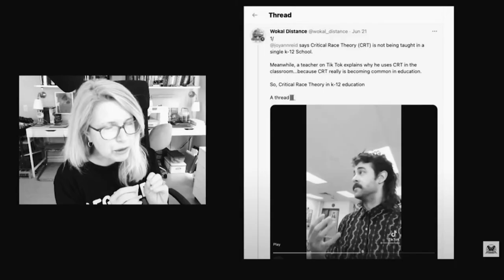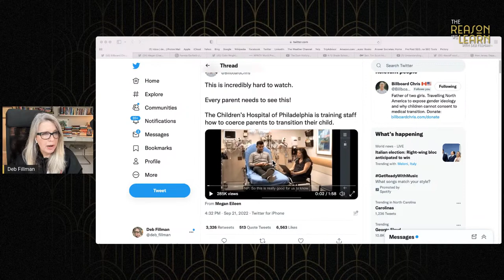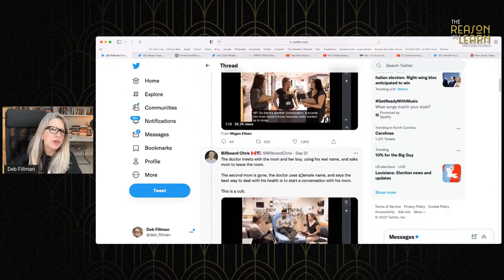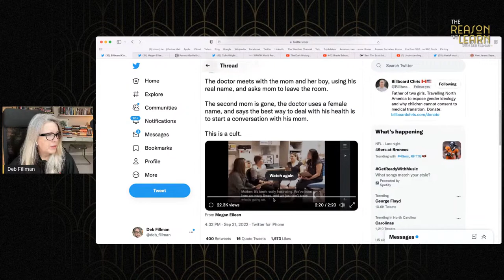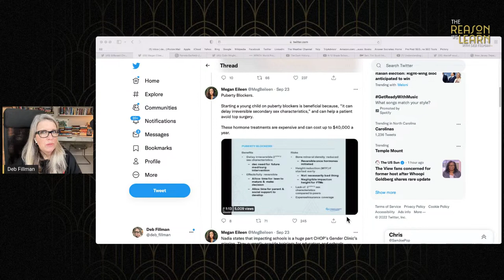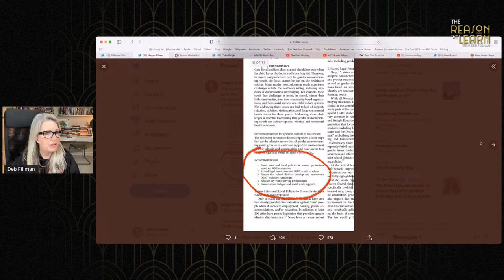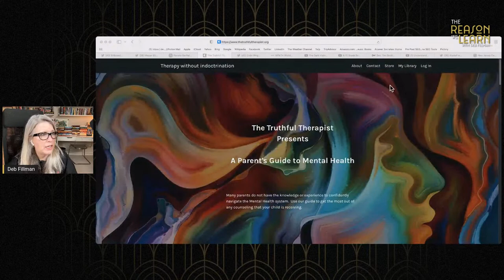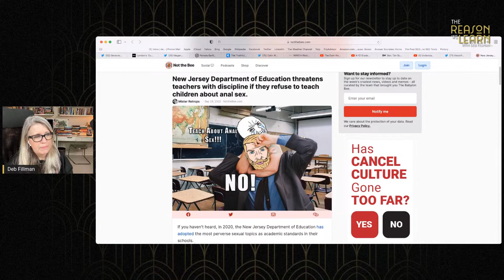Presumed Guilty: Parental Alienation at School & The Doctor's Office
Tonight we'll talk about how teachers, doctors, and others are being *trained* to separate children from their parents using isolation and bullying tactics based on the presumption that parents are guilty of "oppressing" their kids by (checks notes) PARENTING THEM RESPONSIBLY.

We'll look at evidence, some of which may shock you.